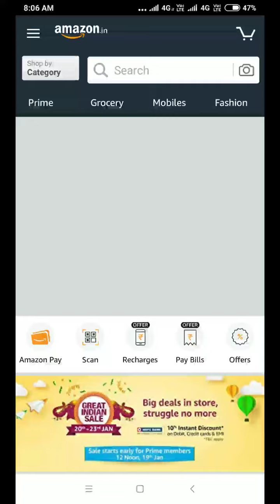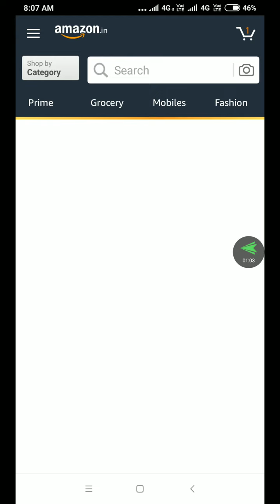British women over the age of 30 who met minimum property qualifications could do what from Feb 1918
amazonquiz British women over the age of 30 who met minimum property qualifications could do what from Feb 1918?